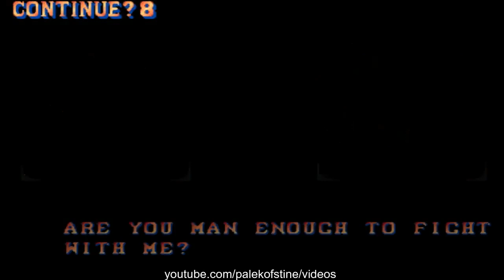Street Fighter 2 CE - 20强 (Qiang) VS 戏厅SF (Xi ting)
街头霸王2CE - 20强 (China) VS 戏厅SF (Hong Kong)
Street Fighter 2 CE Online Games